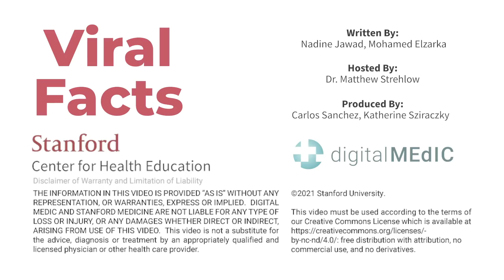Why do I need 2 doses of the COVID-19 vaccines?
We’ve been hearing a lot of questions around if the second dose of COVID-19 Moderna or Pfizer-BioNTech vaccines is necessary for protection against COVID-19 - the short answer is absolutely. Dr. Matt Strehlow explains in more detail and answers questions about how to get the full benefit of the vaccines, side effects, and what to do if you miss your second dose appointment.

Dr. Matthew Strehlow is an Associate Professor of Emergency Medicine and serves as Vice Chair of the Department of Emergency Medicine at Stanford University’s School of Medicine, along with his roles as Director of Stanford Emergency Medicine International (SEMI) and as Director SEMI's International EM Fellowship. Dr. Strehlow is a recognized educator both nationally and internationally focusing on emergency care in developing countries, cardiology, and critical care.